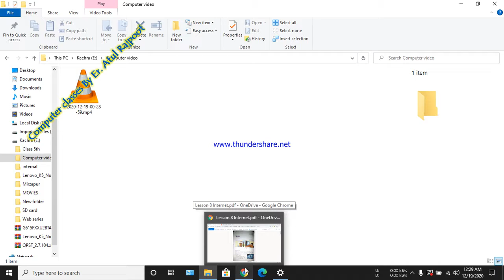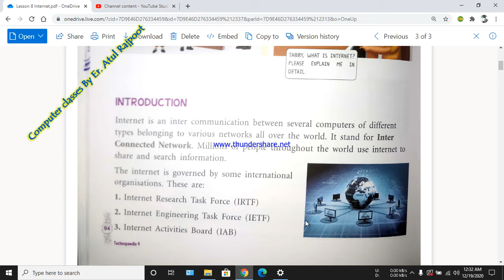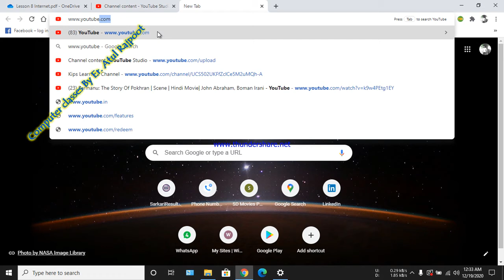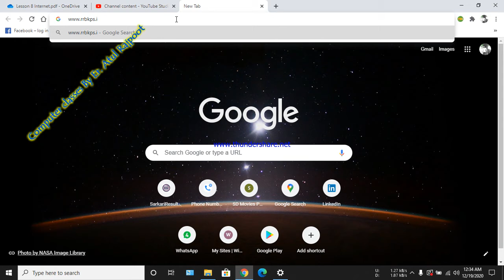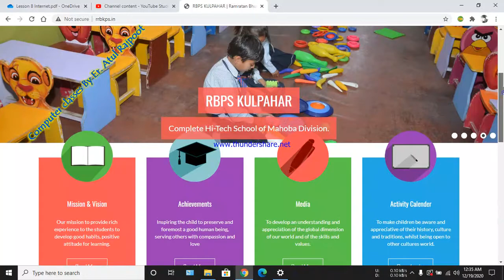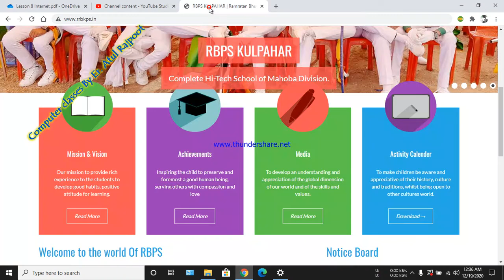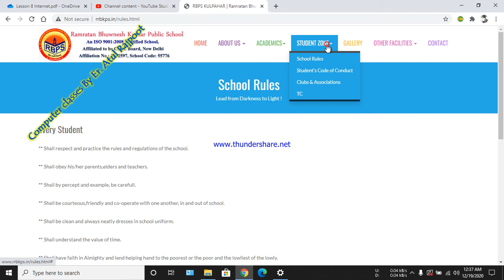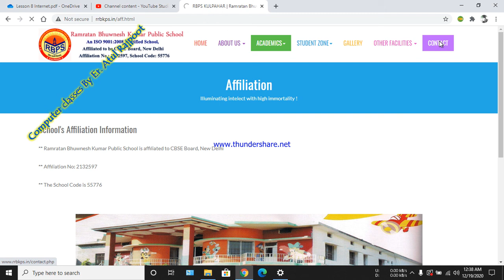What is internet Lesson 8 (part 1)